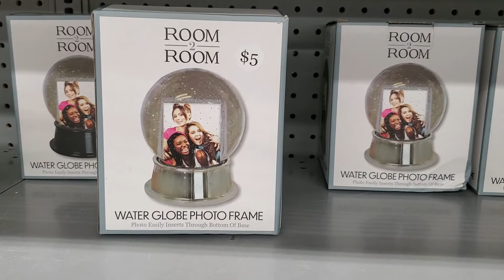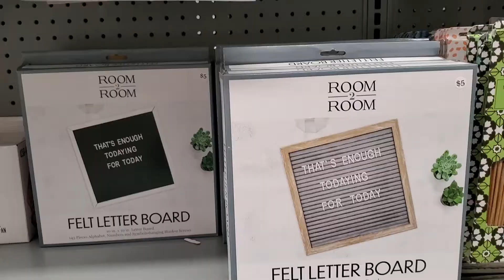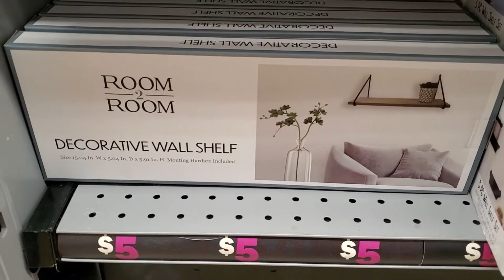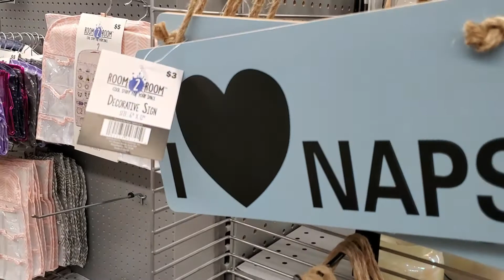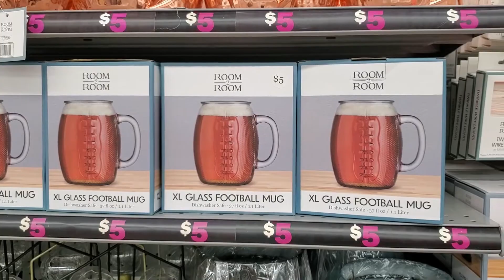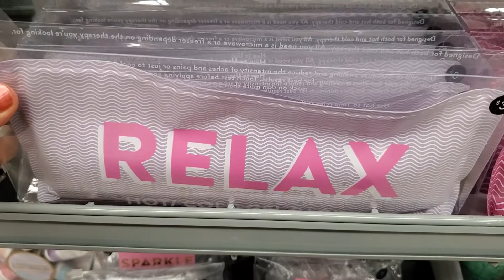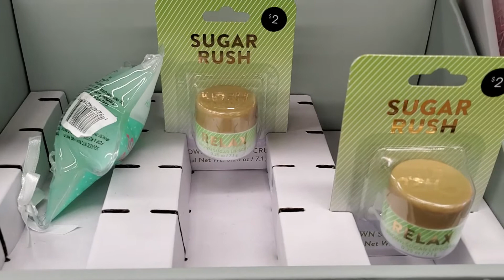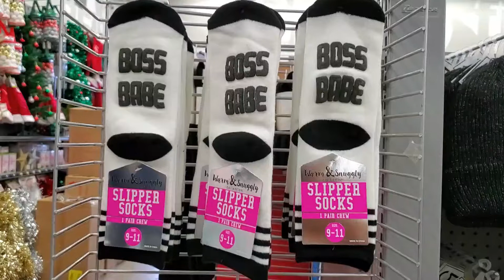Come with me | FIVE BELOW ROOM DECOR | ROOM 2 ROOM DECOR | Walkthrough | Shopping | Sale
Come and shop with me at  FIVE BELOW to SHOP Home decor ,Room decor,pillows and more. EVERYTHING was sooo CUTE!!